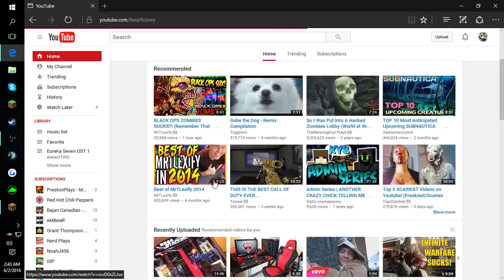was gonna make a vid but...ya know